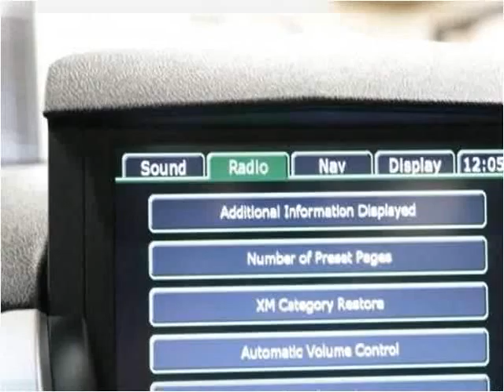2012 Cadillac CTS Used Cars Fishers IN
This 2012 Cadillac CTS is available from Unlimited Motors.